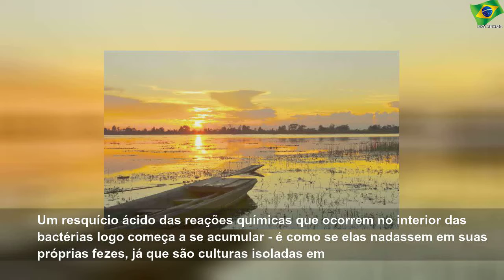Suicídio ecológico: o que seres humanos e bactérias têm em comum?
quinta-feira, 26 de setembro de 2019
Suicídio ecológico: o que seres humanos e bactérias têm em comum? | Sky Brasil News